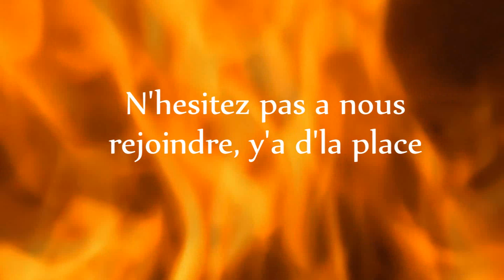"Le début d'une histoire" (Narratif Dark Souls #1)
On se lance dans les narratifs, ca fait un bail que je veux faire ca, du coup, je lance Dark Souls, pour le profane qui n'aurait pas enfilé son pantalon de cuir, ca fera une découverte toute en douceur de ce monument du jeu vidéo ;)

Sous forme d'histoire, on va enchainer les petits chapitres par petits chapitres, ces vidéos n'ont pas pour but de servir de Soluce, loin de là...

N'hésitez pas à nous rejoindre, y'a d'la place !!